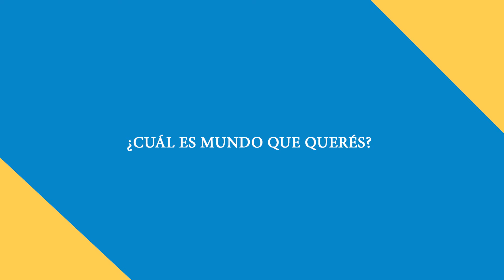Uruguay ante la agenda de desarrollo post 2015 - consulta con actores sociales y políticos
Video que sintetiza la jornada de intercambio entre actores políticos y sociales uruguayos, realizada el 20 de junio de 2013 en el marco de las actividades del Proceso de Consulta: Uruguay ante la Agenda de Desarrollo Post-2015, organizadas por el Consejo Nacional de Políticas Sociales; el Sistema de las Naciones Unidas, a través del Programa de las Naciones Unidas para el Desarrollo y ONU Mujeres; la Asociación Nacional de Organizaciones No Gubernamentales Uruguay.